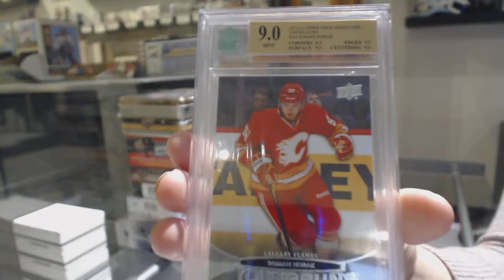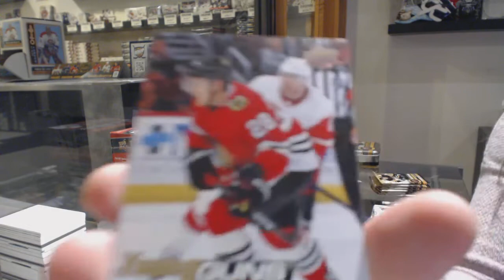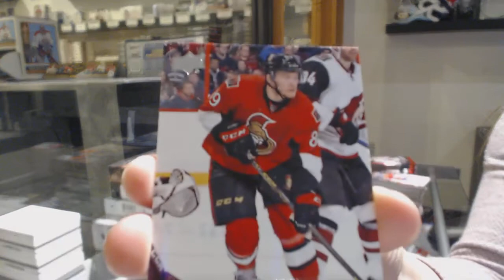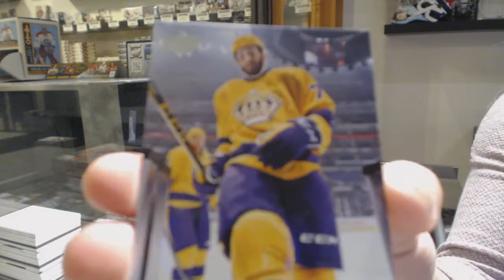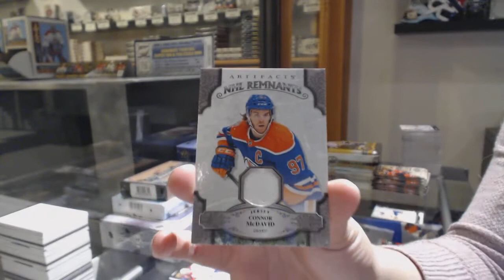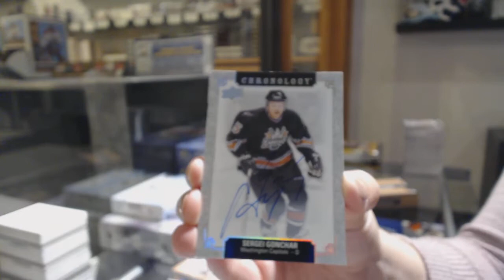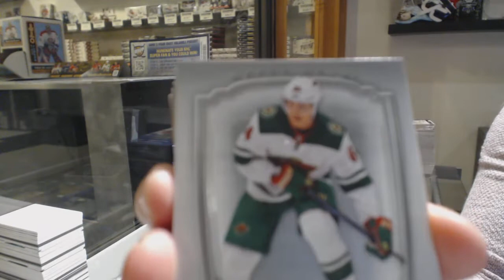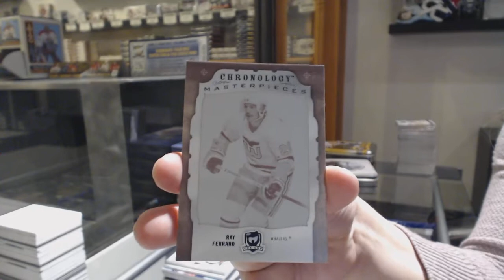7 Box Special Hockey Mix Break With The Cup - C&C GB #10,780